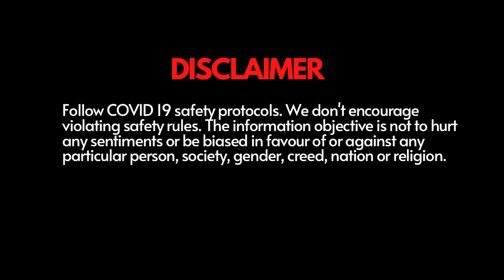भुना बकरा कलेजी BY पृथ्वी सिंह। BHUNA KALEJI MAKING ON SIGDI | JAIPUR NONVEG FOOD TOUR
ZAYKA TAKE AWAY SCINE 1996

📍NEHRU PLACE, LAL KHOTI, Tonk Rd, opp. NEHRU GARDEN, Jaipur, Rajasthan 302015

💰Pricing -
Bhuna Kaleji - ₹200/- @ 4 Pieces

🕛 Timings - 12 PM to 12 AM

ALSO WATCH ✌️